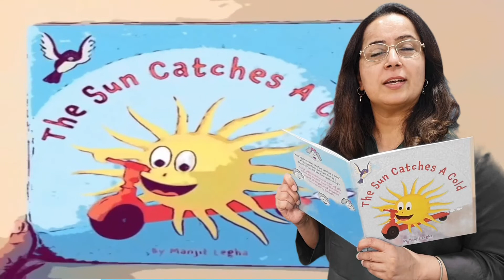The Sun Catches A Cold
What happens when the Sun catches a cold ?
What does Mama Sun have to say ?
And Hey! How did the Sun Catch a cold ?

Grab a copy to find out how it all happens !

Amazon India
Amazon US
Amazon Canada
Amazon UK
Amazon Germany
Amazon France
Amazon UAE
Amazon Singapore